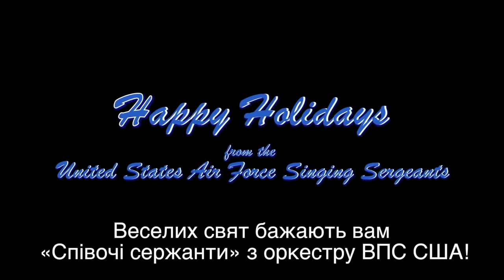Оркестр військово-повітряних сил США виконав "Щедрик"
У такому виконанні "Щедрик" ви ще точно не чули. Оркестр військово-повітряних сил США привітав українців з Новим роком та Різдвом і виконав один з найвідоміших хорових творів українського композитора Миколи Леонтовича "Щедрик".